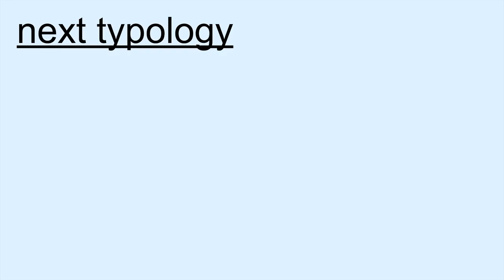TOP - Sascha Huth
top is a desk assistant bent out of a 8mm thick steel rod. top allows you to organise + support different desk objects such as a laptop, paper, chargers or other small things. its filigreed shape guarantees its user certain visual transparency. top can be also clamped between tabletops and act as storage under + over a plate. the object is a low cost result based on standard semifinished products, available at every hardware store. it consists out of a short metal rod, a piece of shrink tube and two protection caps. the total material cost of the product amounted to almost 1.80 eur.